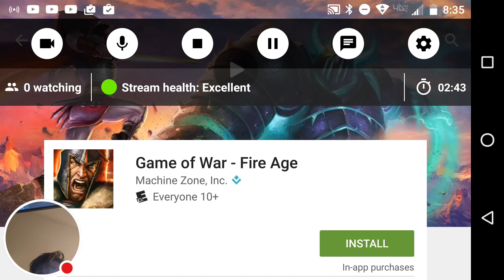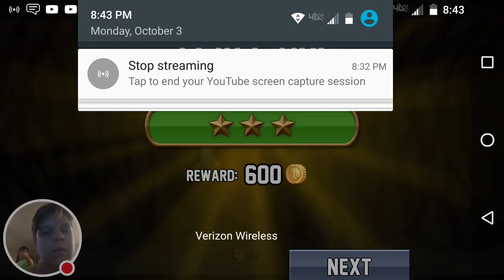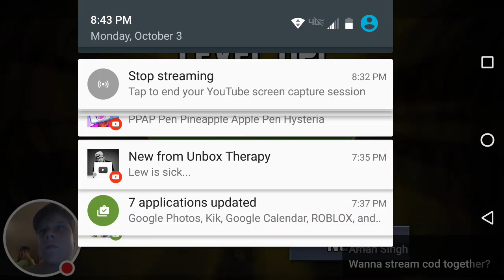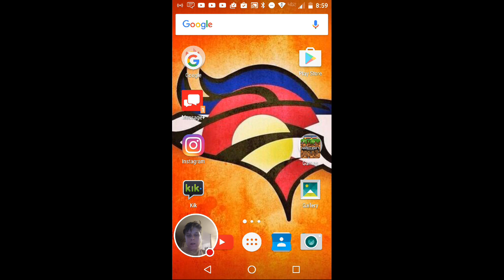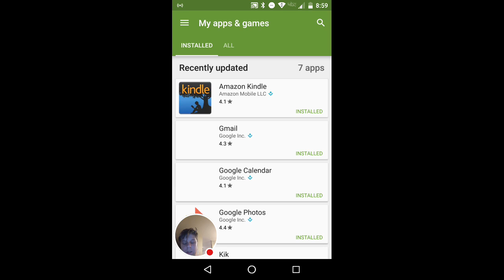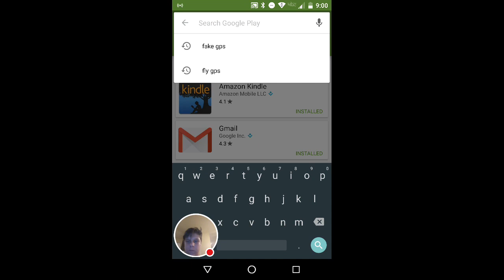AXOS Will rise.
Watch me play Jetpack Joyride!